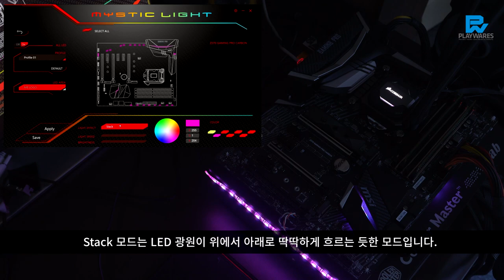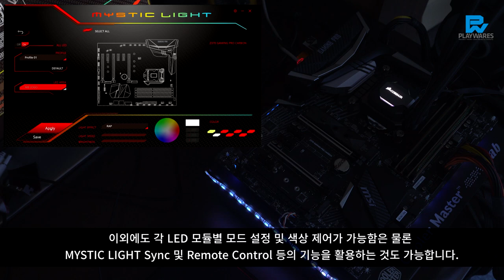MSI Z370 PRO CARBON LED DEMO PREVIEW